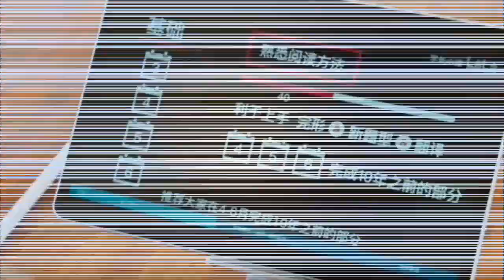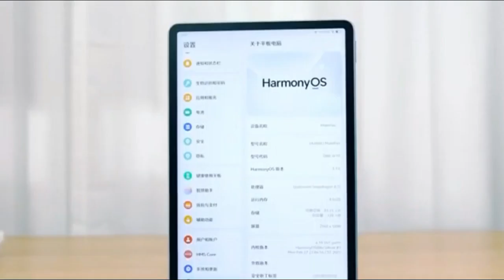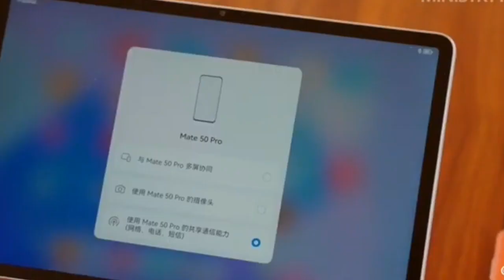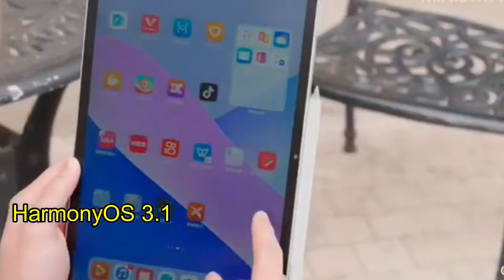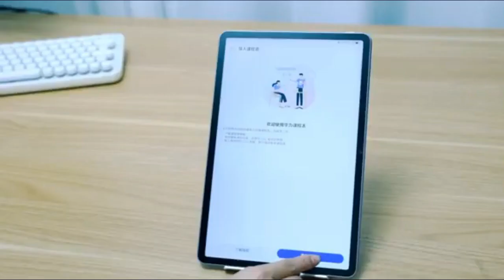HUAWEI MATEPAD 11 (2023) 5G INDONESIA REVIEW HARGA DAN SPESIFIKASI LENGKAP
huawei matepad 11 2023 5g indonesia review harga dan spesifikasi terbaru
Di pasar China, Huawei MatePad 11 2023 hadir dalam varian warna Obsidian Black, Island Blue, Crystal White, dan Streamer Purple dan hanya tersedia dalam varian WiFi saja. Tablet ini bisa dibeli di China dengan harga termurah 2.200 yuan atau sekitar Rp 4,8 juta. Belum diketahui apakah tablet ini akan dirilis di luar pasar China atau tidak. Di Indonesia, Huawei memasarkan MatePad 11 dan MatePad 11 Pro.

Chanel ini bahas tengtang Samsung terbaru 2023, Xiaomi terbaru 2023, Redmi terbaru 2023, Nokia terbaru 2023, Realme terbaru 2023, Poco terbaru 2023, Oppo terbaru 2023, Vivo terbaru 2023, Blackberyy terbaru 2023